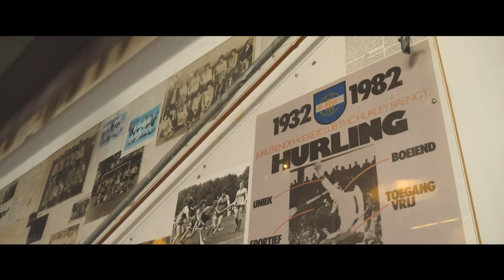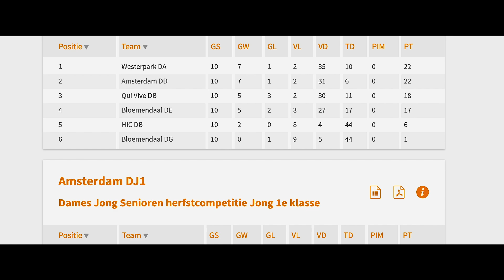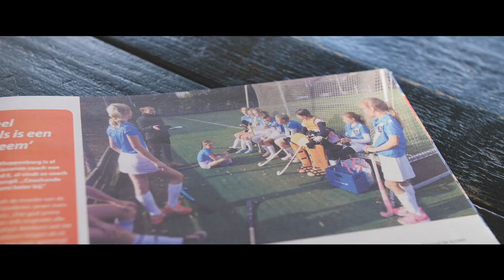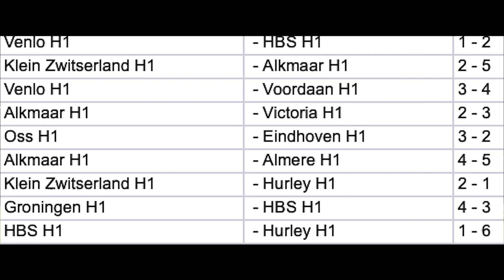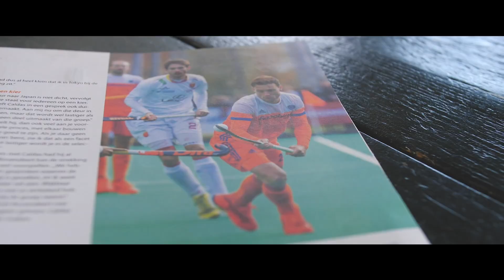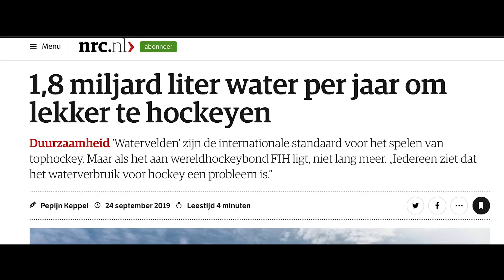Why Dutch Field Hockey is the best in the world! | Hockey Heroes TV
In this video we explain to you why Dutch Field Hockey is het best in de world! For more info about the Sport Euro tour

Hockey Heroes TV! The field hockey channel for every hockey hero!

We are Lawrence, Charlotte, Tomas, Leiah, Dennis & Paul and this is our HockeyHeroes team!

Every week we upload a new video on YouTube & Facebook.
Mondays: Training videos
Wednesday: Fun videos
Fridays: Hockeyvlogs
All videos will be online at 18:00 (GMT+1)

Every day a post on Instagram.

Tell us your video ideas and we will try them out.

Be part of our HockeyHeroes Team!